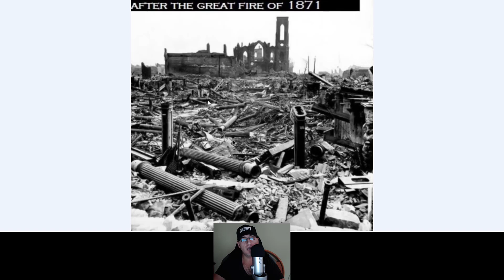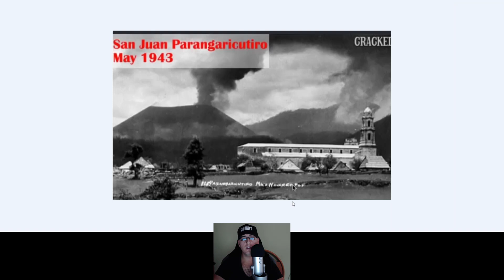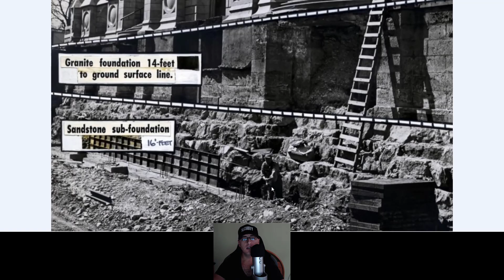Suntem o adunătură de resetați aiuriți